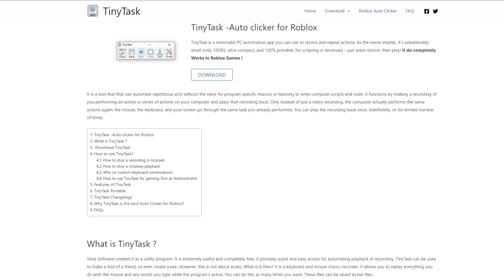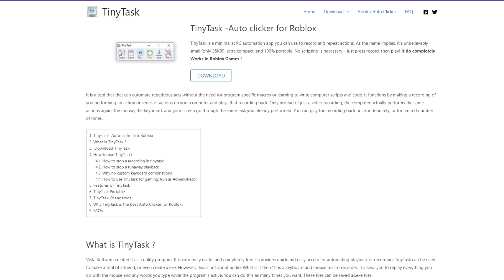JAK ZAROBIAĆ PIENIĄDZE/GEMY/EXP/OTWIERAĆ JAJKA BĘDĄC AFK W PET SIMULATOR X! ROBLOX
spend robux

weryfikacja roblox
ochrona roblox
weryfikacja dwuetapowa
weryfikacja dwu etapowa
skyblock
skybock roblox
darmowe robuxy
robuxy za darmo
rozdawanie robóx

opening
spend robux
robux elite
darmowe robuxy
rozdawanie robux
robux za darmo
robuxy
robux
darmowe robuxy zobacz jak
200robux
wydawanie robux
robux spend
free robux
robux free
robux darmo
darmowe
za darmo
roblox
robux
robuxx
robuks
robuksy
darmowe robuksy
roblox robux
skate park
skate park roblox
deskorolka roblox
deskorolka roblox
skate park w roblox
BLOXBURG
bloxburg
roblox
 roblox pl
bloxburg pl
bloxburg po polsku
bloxburg polki
polskie RP
polki RP
roblox koszulki
roblox grupa
skyblock update
ROBLOX PL